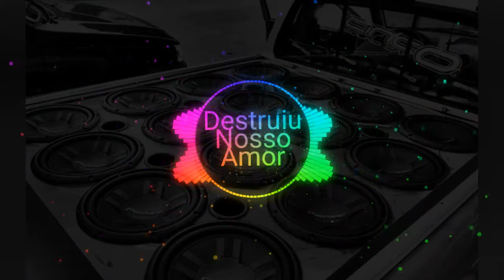DESTRUIU NOSSO AMOR - CONDE DO FORRÓ (COM GRAVE )🔊🎶❤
Compartilhe 📲

E fica por dentro de todos lançamentos ♫💥😎